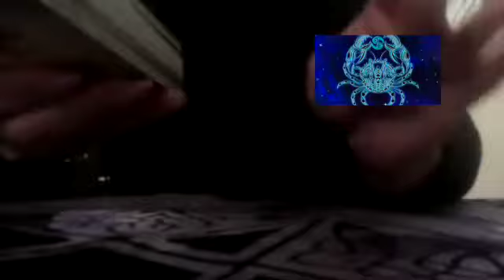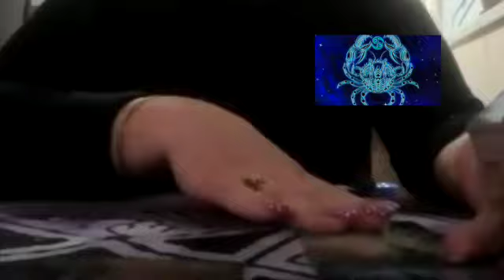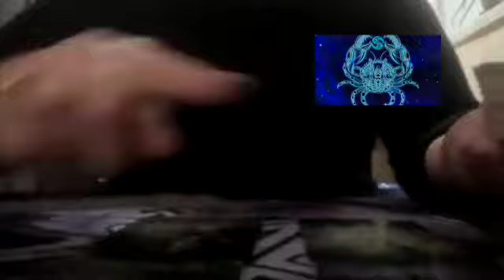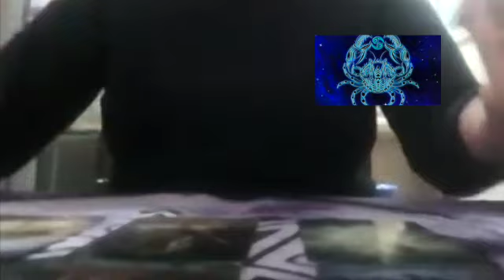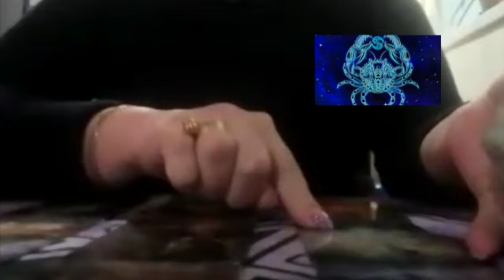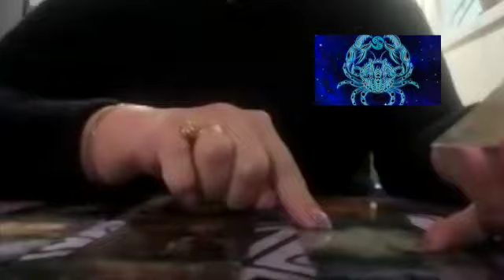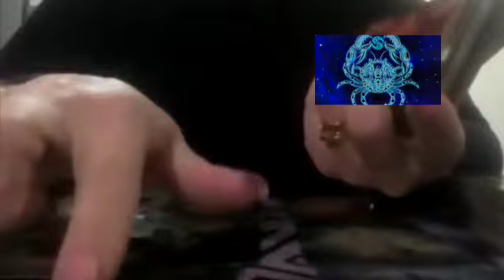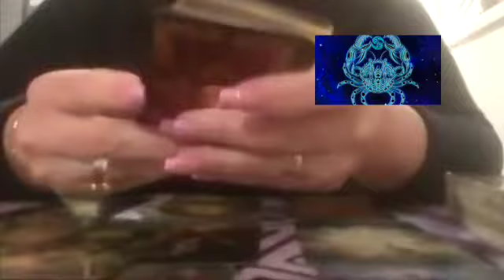РАК Расклад на неделю 8-14 мая 2023 для Раков. Аза Таро